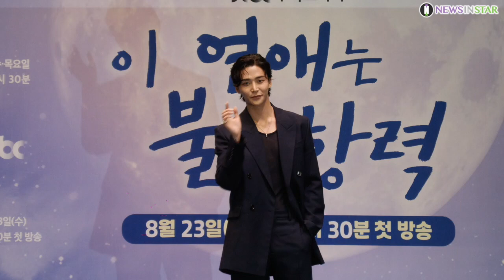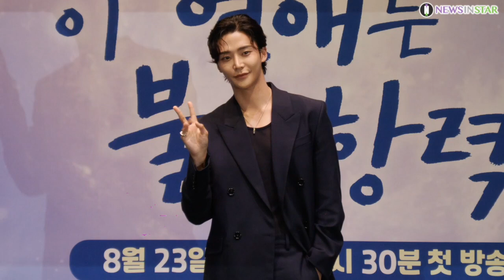로운-조보아-하준-유라, 불가항력적인 로맨스 포토타임 (JTBC '이 연애는 불가항력' 제작발표회)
[뉴스인스타 양철수기자]  8월 23일(수) 오후, 서울시 구로구 신도림 라마다서울신도림호텔에서 JTBC 새 수목드라마 '이 연애는 불가항력' 제작발표회가 열려 배우 조보아, 로운, 하준, 유라가 참석해 포토타임을 갖고 있다.

한편 JTBC 새 수목드라마 '이 연애는 불가항력'은 3백여 년 전 철저히 봉인되었던 금서를 얻게 된 말단 공무원 이홍조와 그 금서의 희생양이 된 변호사 장신유의 불가항력적 로맨스로 오늘 23일(수) 밤 10시 30분 첫 방송된다.

이 연애는 불가항력, 조보아, 로운, 하준, 유라, 김석우, 金錫祐, Kim Seokwoo, SF9, ROWOON, 제작발표회